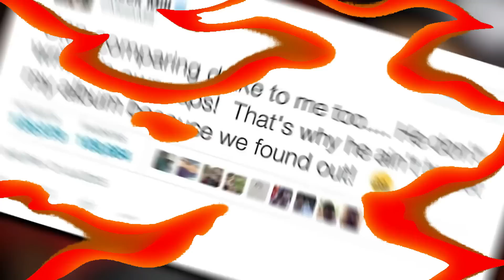RAPPERS WHO GOT EXPOSED USING GHOSTWRITERS 👻 👽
- And More

video is for educational purpose only.Copyright Disclaimer Under Section 107 of the Copyright Act 1976, allowance is made for "fair use" for purposes such as criticism, comment, news reporting, teaching, scholarship, and research.